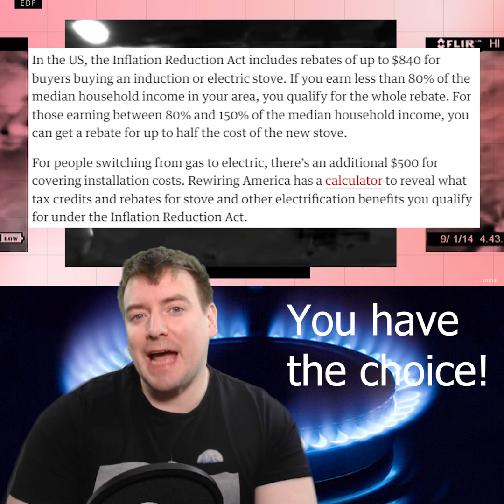The Science Behind The Gas Stove Debate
Are gas stoves really a huge problem. New research suggests they may be detrimental to health and have a significant impact on greenhouse gas emissions.